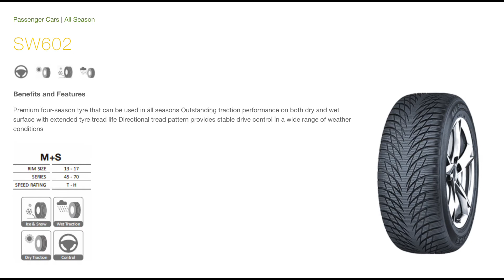Anvelope all season WESTLAKE SW602 - AnvelopeMAG.ro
WESTLAKE SW602 sunt anvelope all season destinate utilizarii in orice conditii de drum sau vreme. Aceste anvelope all season prezinta un profil al benzii de rulare, special proiectat pentru a asigura utilizarea anvelopelor pe parcursul celor 4 anotimpuri.

Anvelopele all season sunt autorizate de legislatie pentru a fi utilizate in sezonul de iarna, fiind marcate pe flancul anvelopei cu marcajul M+S in conformitate cu Directiva 92/23/CE a Consiliului din data de 31 martie 1992.